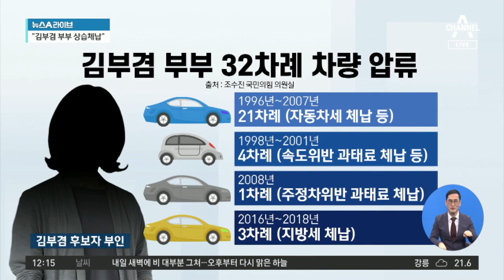김부겸, 과태료·세금 체납…32차례 차량 압류 | 뉴스A 라이브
김부겸, 과태료·세금 체납…32차례 차량 압류

■ 방송일 : 2021년 5월 4일 (화요일)
■ 진행 : 황순욱 앵커
■ 출연 : 김성완 시사평론가, 손정혜 변호사, 장성철 공감과논쟁 정책센터 소장

[황순욱 앵커]
자 오늘 장관 청문회에 이어서, 오는 6일부터 이틀동안은요, 김부겸 국무총리 후보자에 대한 인사청문회가 또 예정되어 있습니다. 문재인 정부 마지막 국무총리로 지명된 김부겸 후보자의 경우에, 상습 체납 전략이 의혹되고 있습니다. 김 후보자는요. 지난 2007년 8월 자신이 소유한 승용차가 세 차례 과태료 체납으로 압류 등록이 된 사실이 확인이 됐습니다. 열린우리당 소속으로 국회의원을 지내던 시기인데요. 자 부인 소유의 차량 압류는, 지난 1996년부터 2018년까지 무려 29차례 주정차와 속도위반   과태료 체납, 자동차세 체납 등 이유도 아주 다양합니다. 현재는 압류됐던 차량을 모두 처분하고 부인 명의로 승용차 한 대를 소유하고 있다고 하는데, 글쎄요. 32회, 32차례 차량 등록이 압류가 됐다. 글쎄요. 일반인이라고 해도 일반적이지 않은 상황인 것 같은데. 여기서 말하는 차량 압류라는 게 뭡니까? 차량을 원래 뺏어가야 되는 거 아닌가요? 압류라고 한다면?

〈평일〉
09시 20분 김진의 돌직구 쇼
12시 00분 뉴스A 라이브
17시 20분 뉴스TOP10
19시 00분 뉴스A

〈주말〉
12시 10분 토요랭킹쇼·뉴스A 라이브
19시 00분 뉴스A

〈평일〉
08시 00분 라디오쇼 정치시그널 (유튜브 라이브)
08시 50분 김진의 돌직구 쇼
10시 20분 김진의 더라방 (유튜브 라이브)
12시 00분 뉴스A 라이브
15시 50분 강력한 4팀
17시 20분 뉴스TOP10
19시 00분 뉴스A

〈주말〉
12시 00분 토요랭킹쇼·뉴스A 라이브
17시 40분 뉴스TOP10
19시 00분 뉴스A